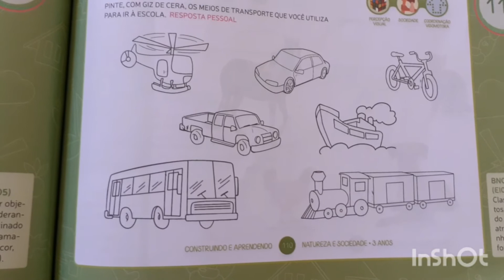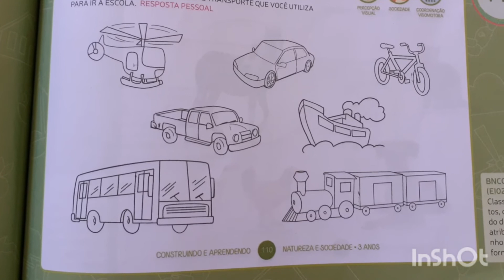Natureza e sociedade 19.08